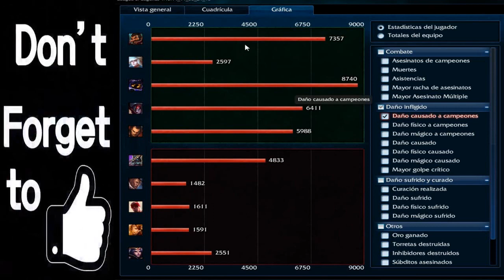Duo bot LAS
🎥 🎤T W I T CH  (DE LUNES A VIERNES EN VIVO🔥)👇🏻

🤳🏻📷I N S T A G R A M (PARA MIRAR MIS BOLUDECES🔥)👇🏻

🤝🏻😆D I S C O R D (PARA QUE COMPARTAS BOLUDECES🔥)👇🏻